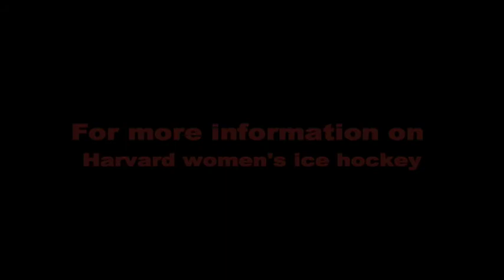Harvard Women's Ice Hockey 2010-11 Season Preview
Katey Stone, The Landry Family Head Coach for Harvard Women's Ice Hockey, previews the 2010-11 season.